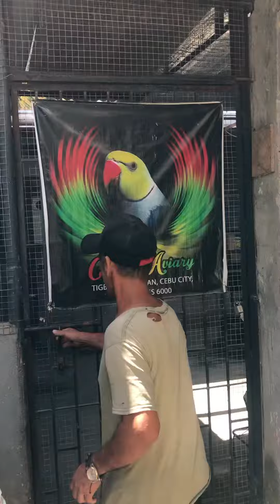Nagpuntan tayo sa isang kaibigan nating breeder ng mga ibon dito sa cebu